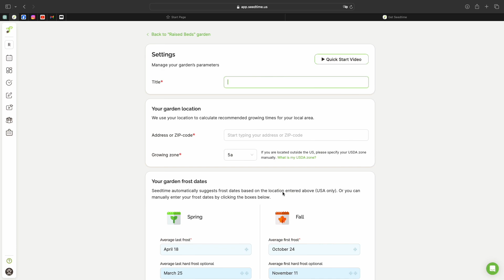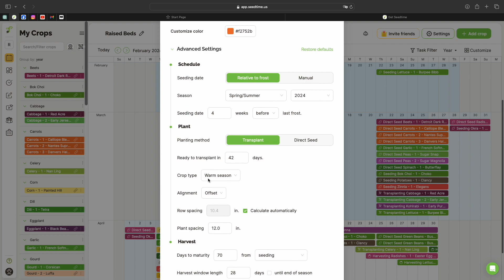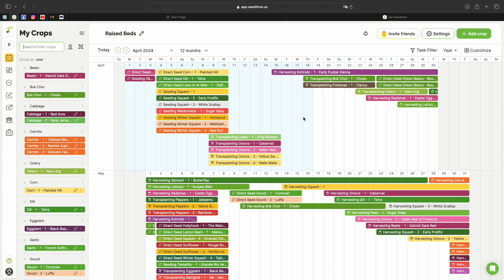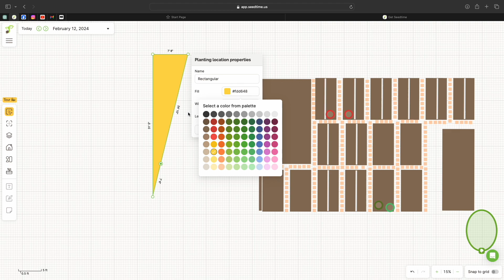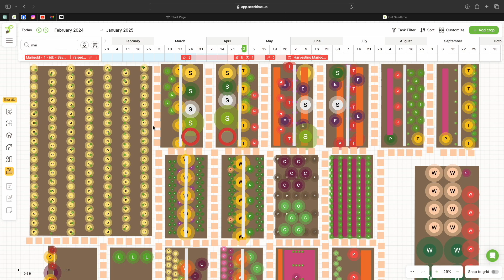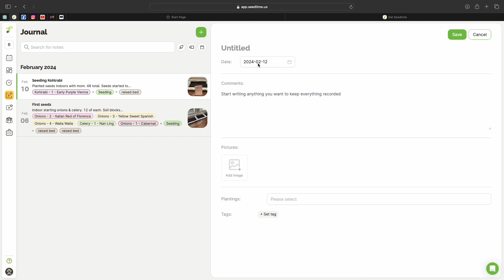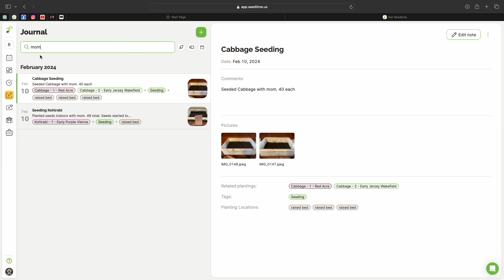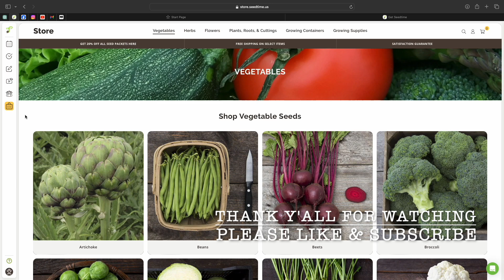Valentine's Day Gift!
Happy Valentine's Day.  We are so excited to share how we are staying on top of it all this garden season.

AS A SEEDTIME ASSOCIATE BY CLICKING HERE WE WILL EARN FROM QUALIFYING PURCHASES

link: Ladbrooke soil block maker
To support us please use this link to buy items you need.